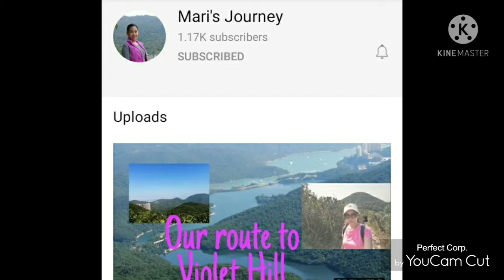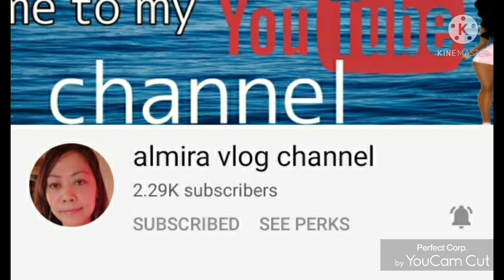Cherry Pink Blossoms